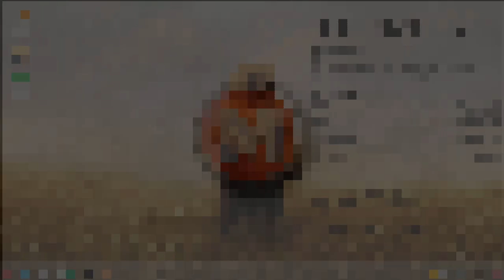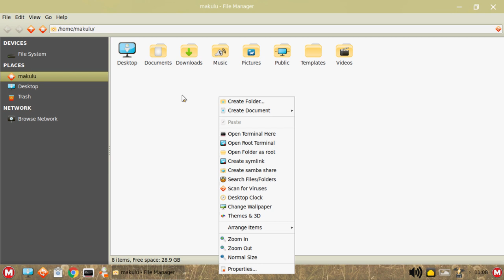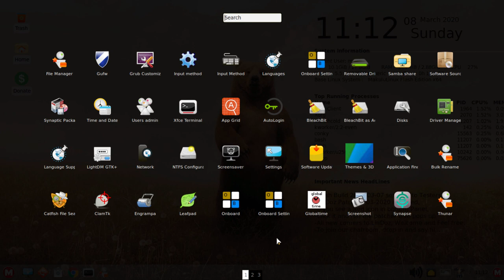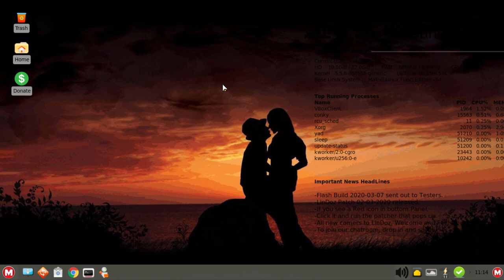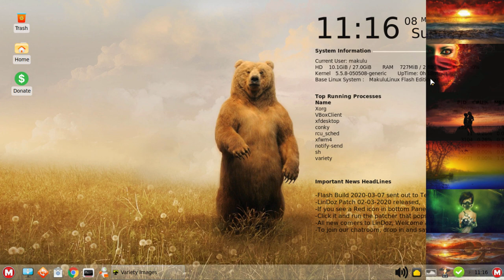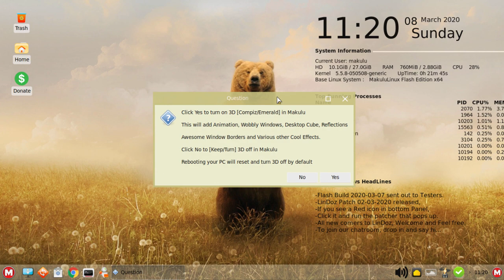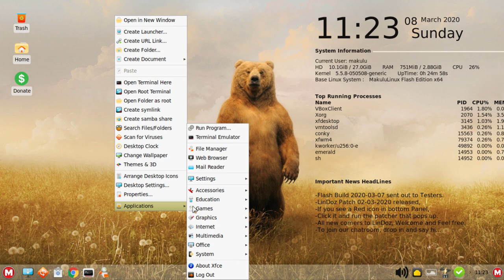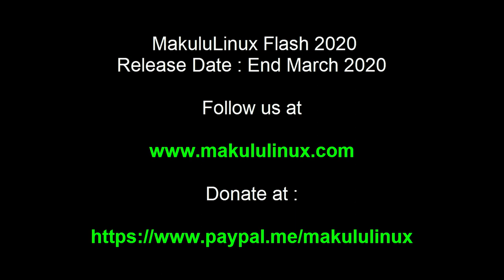MakuluLinux Flash 2020 - a Closer Look...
Today we take a Closer look at Flash 2020, what to expect ...